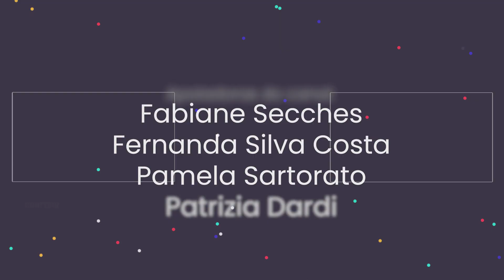Eu li o “É assim que acaba”: o livro mais lido da Colleen Hoover 🌸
No vídeo de hoje eu conto para vocês a respeito da minha primeira experiência lendo uma obra da Colleen Hoover, autora americana super badalada de romances contemporâneos. Ela é conhecida por seus livros emocionantes, que abordam temas complexos como abuso, violência doméstica, traumas, relacionamentos disfuncionais e outras questões sociais importantes. Ela tem uma legião de fãs em todo o mundo e já ganhou vários prêmios literários por seus trabalhos.

O livro super hypado "E Assim que Acaba" é um romance que conta a história de Lily Bloom, uma jovem que vive dramas familiares bem complexos e acaba se envolvendo com um cara que parece ser incrível, mas é abusivo, Ryle. Lily também reencontra um antigo amigo, Atlas Corrigan, que sempre foi apaixonado por ela. A história então se desenrola em torno do triângulo amoroso entre Lily, Ryle e Atlas, enquanto Lily tenta lidar com questões difíceis do passado, seus próprios sentimentos conflitantes e o impacto do relacionamento abusivo de Ryle em sua vida.

Link para comprar o livro na Amazon (e ajudar o canal sem pagar nada a mais por isso)

Gostei! Você já leu ou pretende ler?

B.